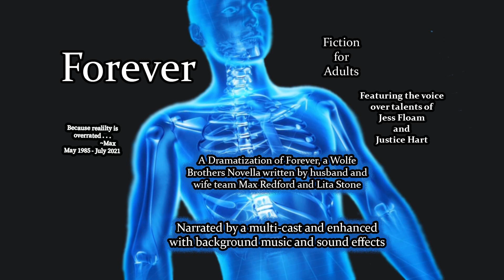4:9 - Forever - Five Star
Jess Floam as "Sage"

 Justice Hart as "Zeke"